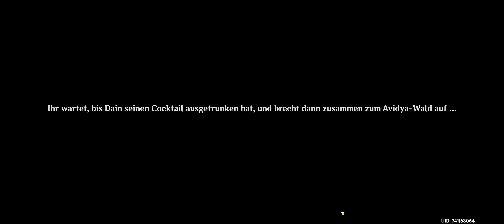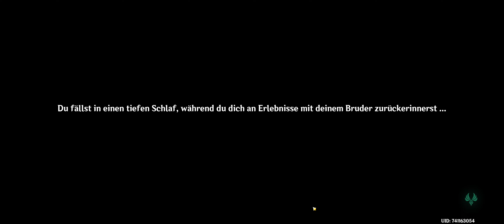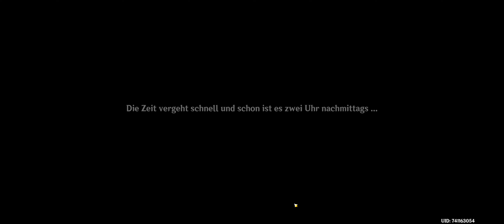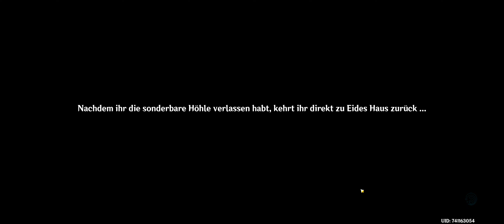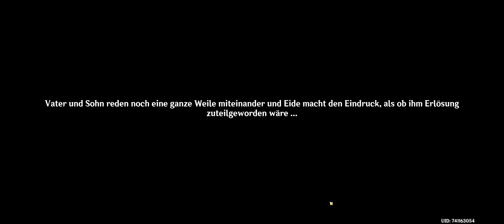Let's play Genshin Impact #209 "Caribert - Eine schicksalhafte Begegnung (Kapitel 3 - 6. Akt)"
Lasst ein Like und Abo, wenn es euch gefallen hat oder wenn Ihr mich unterstützen wollt!
Denn wir lieben es zu spielen und anderen dabei Zuzuschauen!

Wenn Ihr mich unterstützen wollt hier der Link - bin über alles Froh und Dankbar.

Son nun genug, gehe los auf die Reise und lasst uns die Welt erkunden!